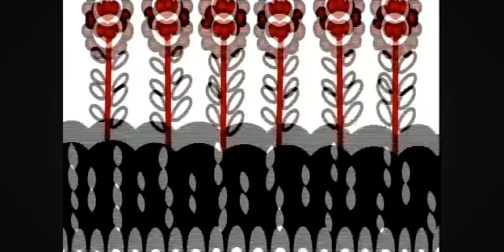Wow Wow Wubbzy Songs: Love Is All Around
From Mr. Valentine & Cupid's Little Helper